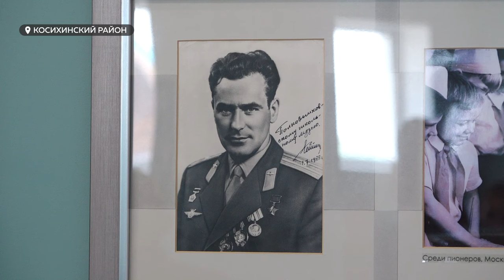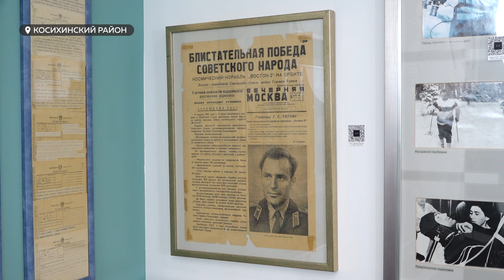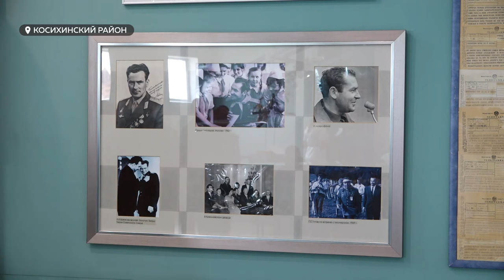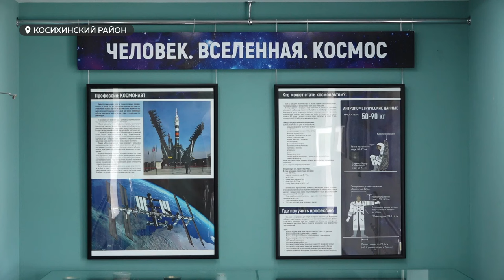В Алтайском крае стартовала космическая неделя в честь 63-й годовщины полета Германа Титова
В Алтайском крае отмечают 63-ю годовщину полета Германа Титова в космос. Сегодня в мемориальный музей в селе Полковниково приехали близкие родственники советского космонавта. Как стартовало одно из ярких культурных событий региона и какие экспонаты передали в фонд музея - расскажем в видео.